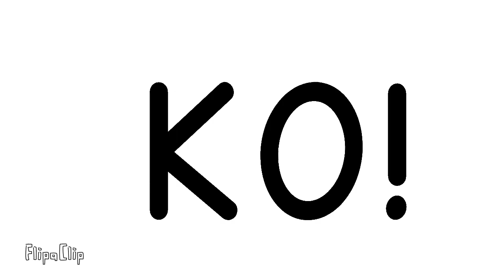Mugen fighter Amy vs Tails Flipaclip test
sprite tracing

edited color

no audio

no sfx

just a Flipacliptext